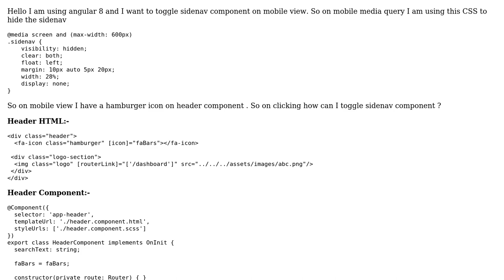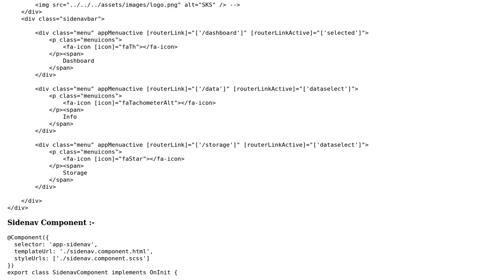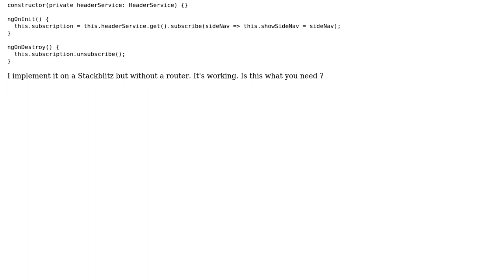How to toggle sidenav component from header component using a button?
With thanks & praise to God, and with thanks to the many people who have made this project possible! You are responsible for your own actions.